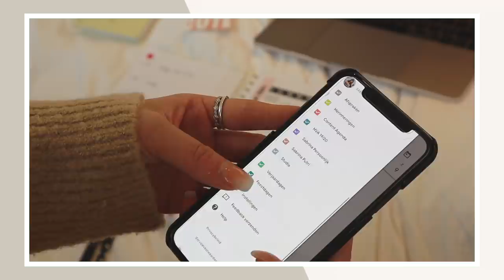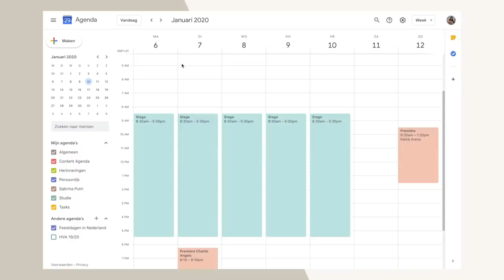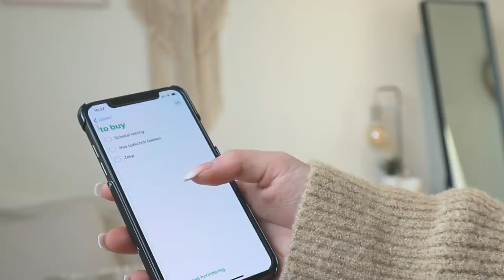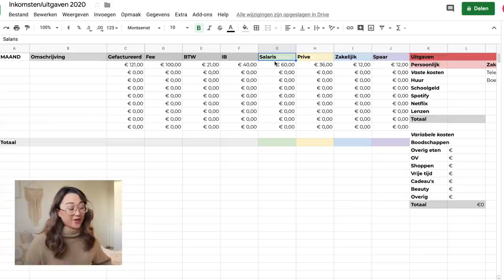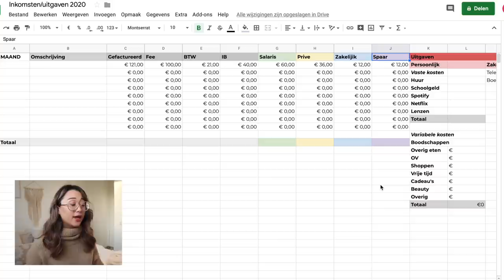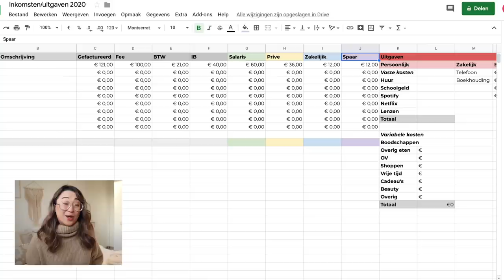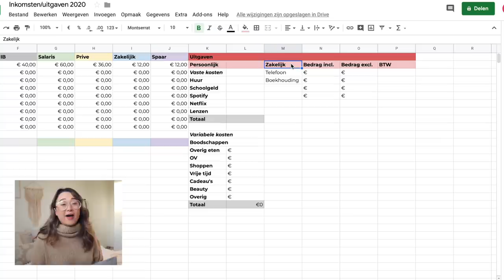Zo plan ik! Mijn agenda, notities & financieel overzicht ✏️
Gelukkig nieuw jaar! Om het nieuwe jaar goed te beginnen deel ik met jullie op wat voor manier ik een planning maak en wat voor financieel overzicht ik bij hou.⇣

✨ 𝐒𝐚𝐦𝐞𝐧𝐰𝐞𝐫𝐤𝐢𝐧𝐠𝐞𝐧/𝐜𝐨𝐧𝐭𝐚𝐜𝐭/𝐏𝐑?

✨ 𝐅𝐀𝐐?
Leeftijd: 21 jaar (24 juli ’98)
Camera: CANON EOS M50 & CANON G7X II
Lens: 15-45 mm
Edit programma: Final Cut Pro